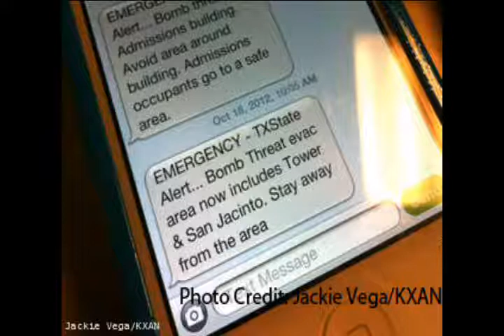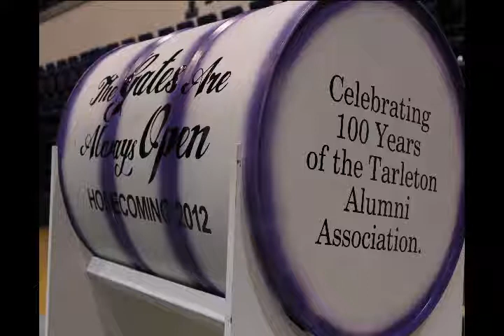10-18-2012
Lacy Massey brings you today's top stories from the Associated Press, the Stephenville Empire-Tribune, and Alex Szoeke and Lacy Massey.